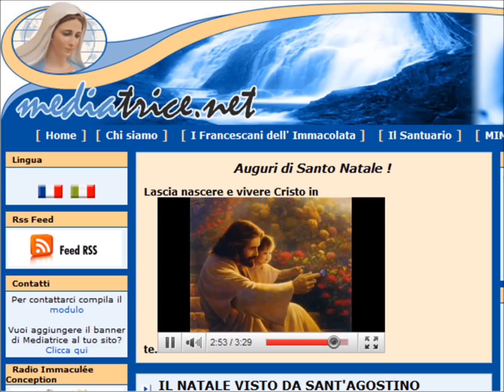BENIN MUSIC - WA TA - CHORALE SAINTE MONIQUE